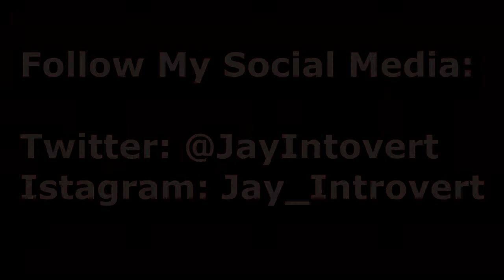NBA 2K20 | MYPLAYER 91 OVERALL UPDATE!!!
Snapchat: jayintrovert L I K E & S U B S C R I B E ! ! !